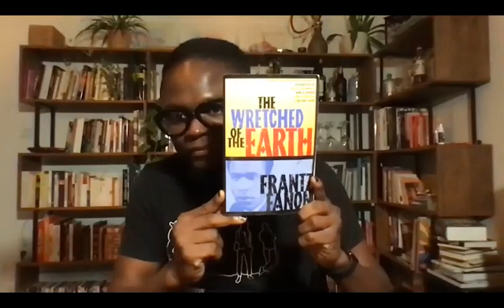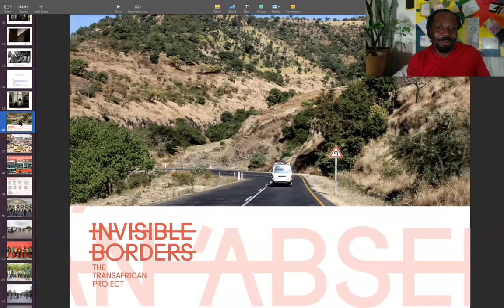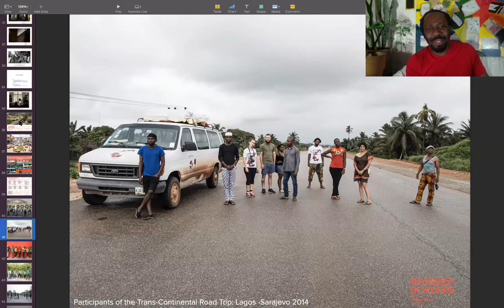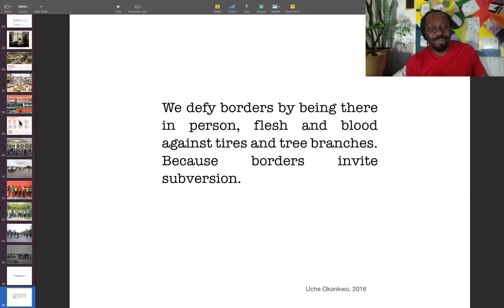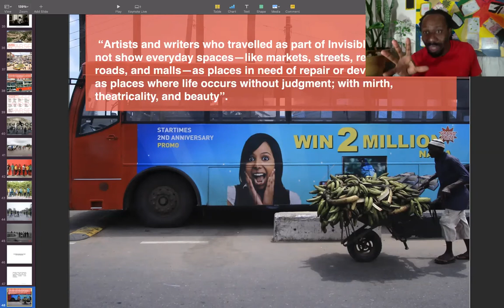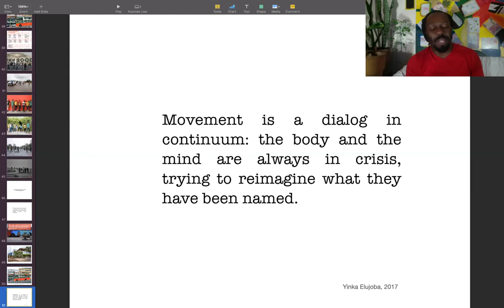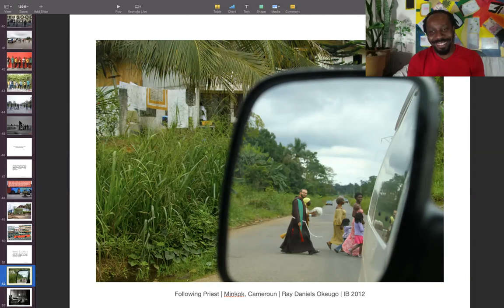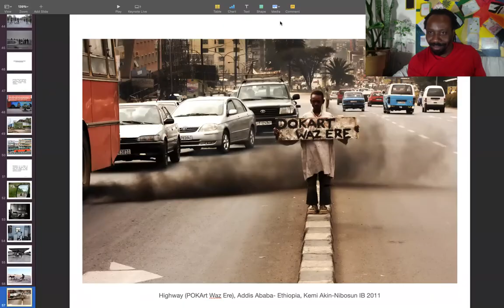Blackout Talks: Emeka Okereke with Yemoh Odoi, In Conversation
This edition of ‘Blackout Talks’ is in conversation with Yemoh Odoi of The Minority Globe and Emeka Okereke of Invisible Borders. The Minority Globe’s ‘Blackout Talks’ series, partnered with 3ZEM, is an ambitious project of intercontinental exchange. It transcends borders, connecting cultural actors from different fields.

This unedited discussion touches upon the shared ambitions and experiences of the trans-African artists who work with and inspire Invisible Borders and The Minority Globe.

Moving beyond the work, beyond the artist’s landscape, this interview surpasses cultural anecdotes. Based on autodidactic knowledge, gathered by experts over a lifetime of observation and personal experience, Odoi and Okereke explore the concepts of reincarnation, of regeneration, and of the implications of these on our understanding of life itself.

The ‘Blackout Talks’ series seeks to push boundaries. Discussion travels from the value of life amongst migrants and slave traders in the Sahara Desert, to the historic roles of art and artists in society. Hinged upon the philosophies of thinkers like Frantz Fanon and James Baldwin, the conversation is guided down paths of cross-cultural curiosity and communication.

Pause and invest your viewing time. Invest in a reflection on the concepts that shape our societies, and the lives of artists innovating on the African continent.